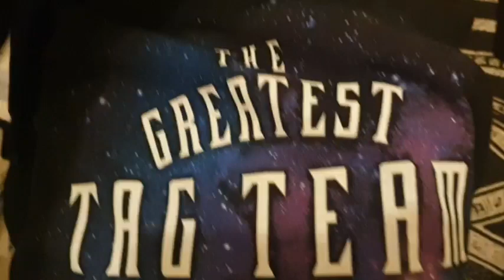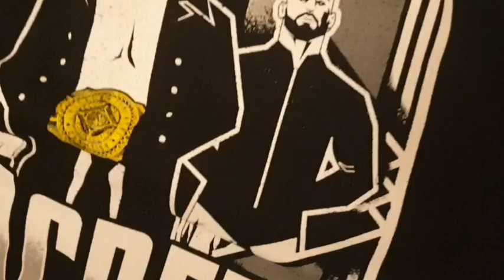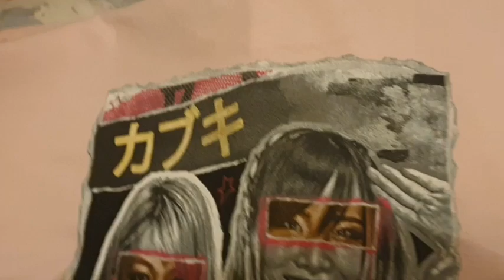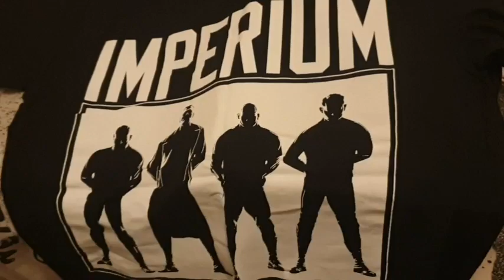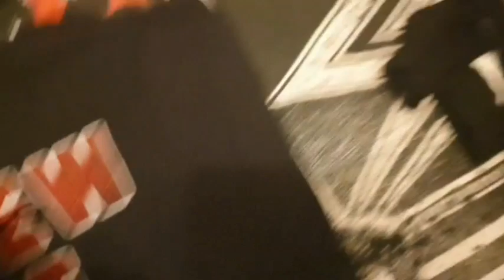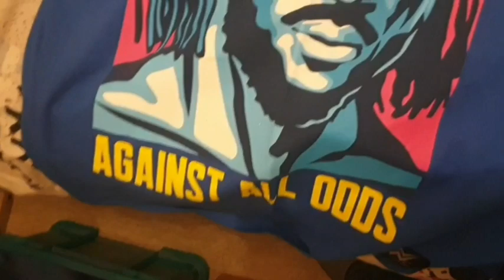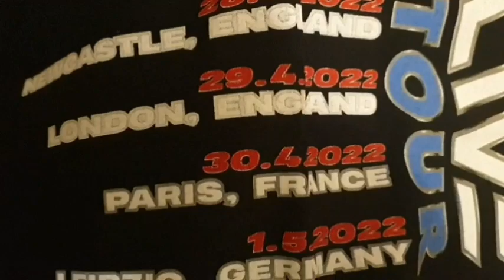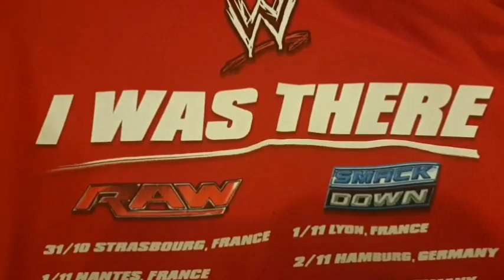M.C.Mic's Vlog: My Wrestling Clothes Collection Part 4/4 WWE stack 3